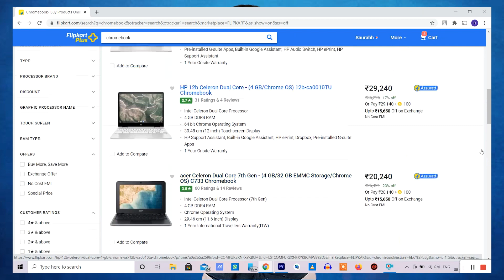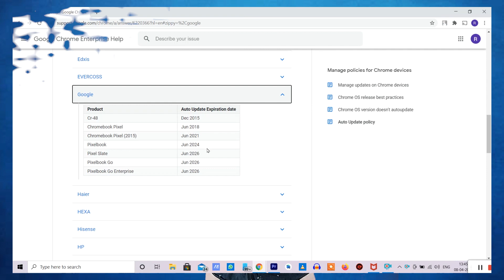Do Not buy Chromebook before watching this video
Is video me maine bataya hai ki chromebook kyu khareede aur khareedne se pahle kya kya cheezen hai jo aapko dekh leni chahiye

kyuki agar aapne chromebook khareeda aur usme aapko update na mila to ho saqta hai ye aapke liye aik bada hi kharab decision sabit ho jaye

Download and register for groww app and get 100 rupees in bank account you can also refer and earn 100 rupees per refer

Description -
00:00 - Introduction
00:11 - What is Chromebook

chromebook

chrome os
chromebook review
best chromebooks
what is chromebook
chromebooks explained
chromeOS explained
chromebooks vs laptops
chromebooks vs
windows
mac
best laptop
google pixelbook
chromebook vs laptop
chromos vs windows
chromebook vs windows 10
chrome
install
chrome os
pc
laptop
usb
chromebook
how to
google
os
chromeos
operating system
chromium
turorial
windows
install chrome os
install chrome os on your old laptop pc
chrome os on netbook
chrome os on pc
chrome os on laptop
chrome os on notebook
how to install chrome os on virtualbox
how to install chrome os on pc
alternative os windows
free operation system
cloudready
chromebook recovery utility
download
dpt
diffrent pc tech
latest
pandrive
bootable
chromebook vs windows
laptop vs chromebook
windows vs chromebook
chromeos vs windows 10
chromebook laptop vs windows laptop
best laptop for school
best laptop for students
chromebooks
chrome os install
how to download chrome os on our system
android os better than phoenix os
chrome os how to download & install
chrome os on old computer
install chrome os on laptop
install chrome os with google playstore
install chrome os
chrome os download& installation guide
install chrome os with android app
chrome os
how to download and install chrome os on low-end pc
how to play android games on pc